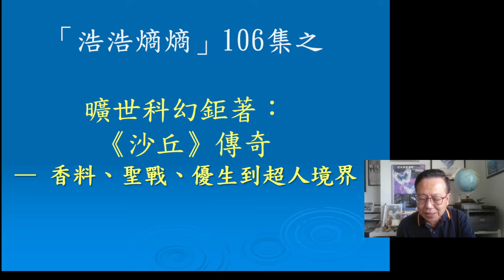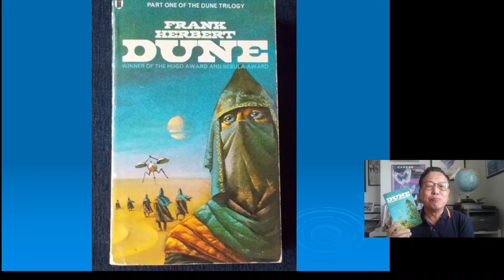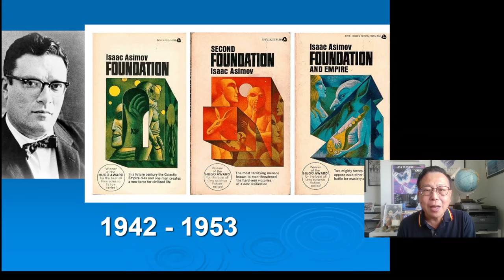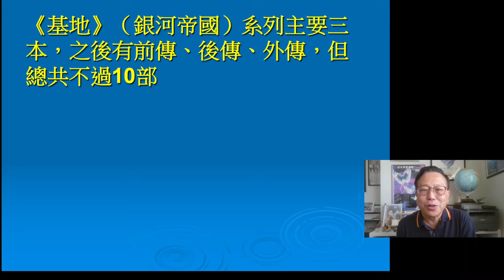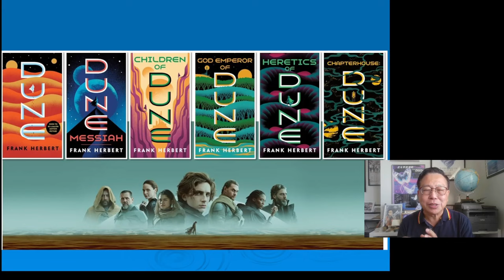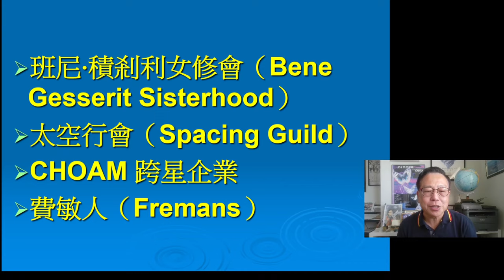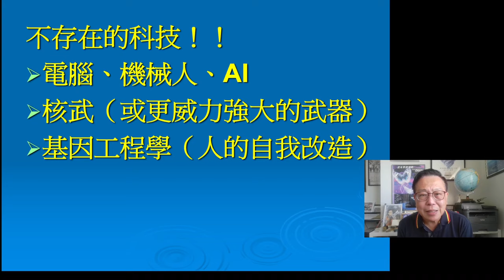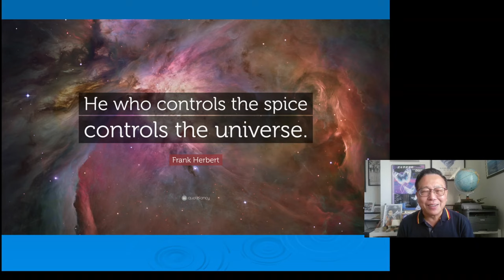2024-03-05 曠世科幻鉅著：《沙丘》傳奇 - 從香料到超人境界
Kwisatz Haderach